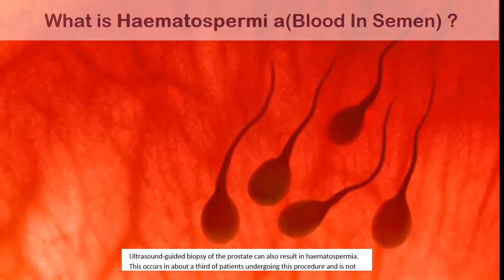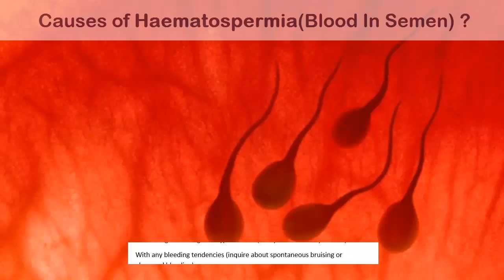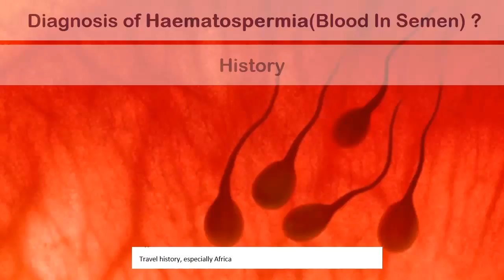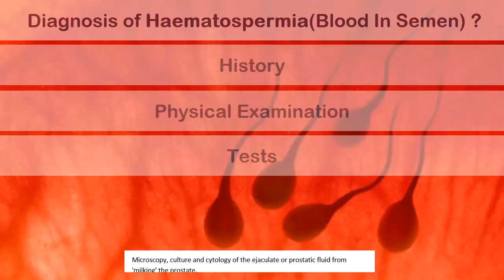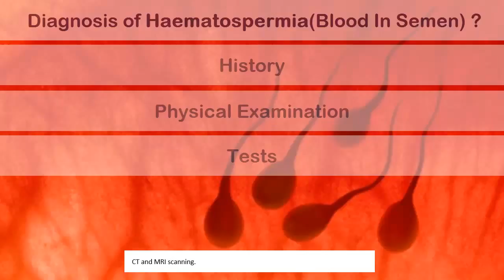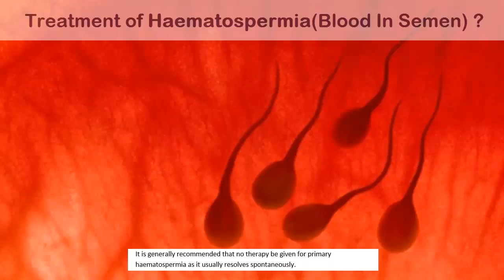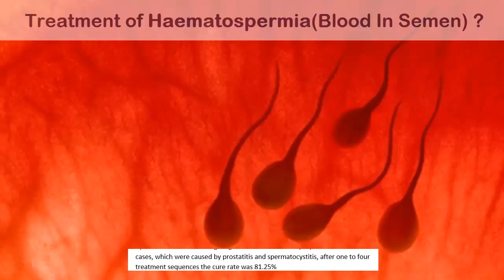Overview of Blood in Semen(Haematospermia ) : Introduction, Causes, Types, Diagnosis and Treatment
Treatment of Haematospermia ( Blood in Semen) ? Abilify Methocarbamol
Acetaminophen  Methotrexate
Adderall  Metoprolol
Alprazolam  Metronidazole
Amantadine  Miralax
Ambien  Mirtazapine
Amitriptyline  Mounjaro
Amlodipine  Mucinex
Amoxicillin  Naloxone
Ativan  Naltrexone
Atorvastatin  Naproxen
Avastin  Omeprazole
Azithromycin  Opdivo
Baclofen  Ondansetron
Belsomra  Otezla
Benadryl  Oxycodone
Benzonatate  Ozempic
Biktarvy  Pantoprazole
Botox  Penicillin
Brilinta  Percocet
Bunavail  Phentermine
Buprenorphine  Plan B
Bupropion  Praluent
Buspirone  Prednisone
Cephalexin  Prolia
Cetirizine  Promethazine
Ciprofloxacin  Propranolol
Citalopram  Prozac
Clindamycin  Qulipta
Clonazepam  Repatha
Clonidine  Restasis
Cosentyx  Rexulti
Cyclobenzaprine  Rytary
Cymbalta  Seroquel
Dexamethasone  Sertraline
Diazepam  Sildenafil
Diclofenac  Sinemet
Doxycycline  Skyrizi
Duloxetine  Spironolactone
Dupixent  Stelara
Eliquis  Sublocade
Enbrel  Suboxone
Entyvio  Subutex
Epclusa  Taltz
Ezetimibe  Tamsulosin
Famotidine  Tizanidine
Farxiga  Toradol
Fluoxetine  Toujeo
Furosemide  Tramadol
Gabapentin  Trazodone
Humira  Trelegy
Hydrochlorothiazide  Trintellix
Hydrocodone  Tylenol
Hydroxyzine  Ubrelvy
Ibuprofen  Valium
Januvia  Vascepa
Jardiance  Venlafaxine
Keytruda  Verzenio
Klonopin  Viagra
Levothyroxine  Vivitrol
Lexapro  Vraylar
Lisinopril  Vyvanse
Loratadine  Wellbutrin
Lorazepam  Xanax
Losartan  Xolair
Lyrica  Zetia
Meloxicam  Zoloft
Metformin  Zyrtec
Methadone